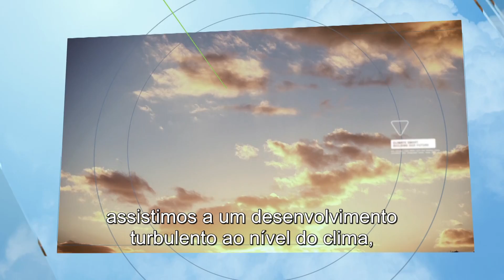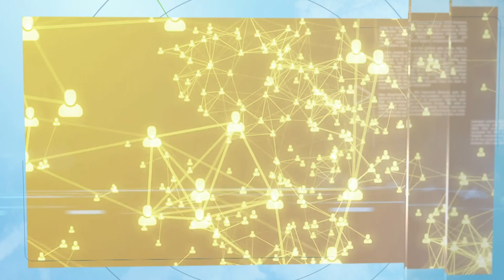Causas e consequências das alterações climáticas (PT)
O Professor Hans Joachim Schellnhuber, Diretor do Instituto para a Investigação do Impacto das Alterações Climáticas, de Potsdam, explica as causas e as consequências das alterações climáticas e o que pode ser feito para as combater.